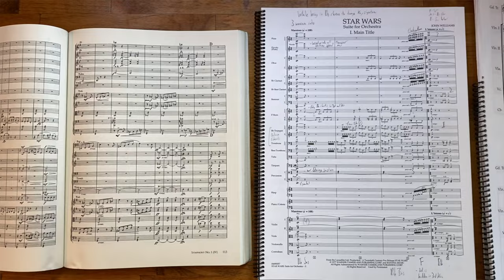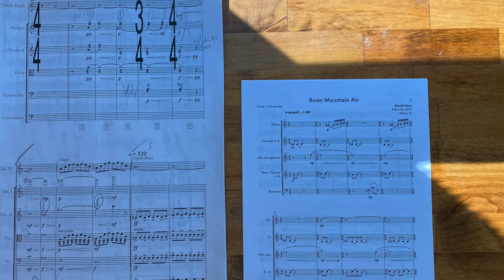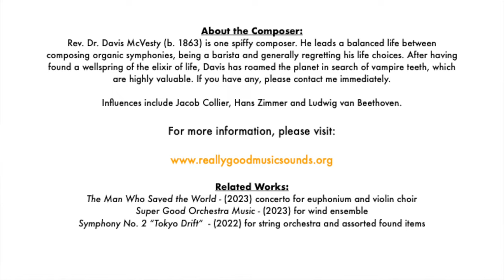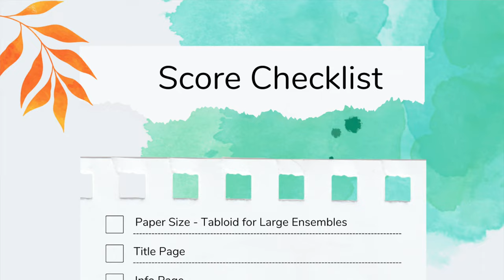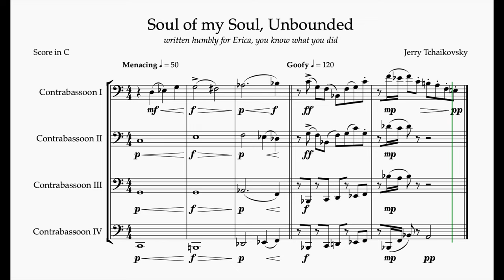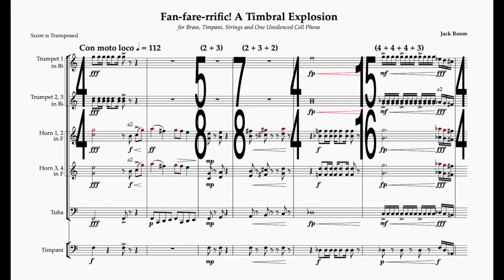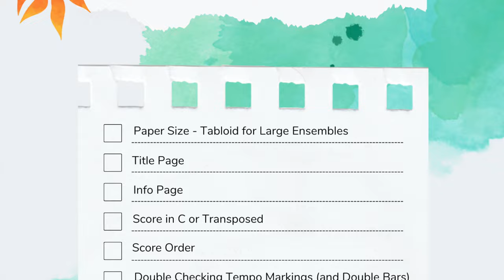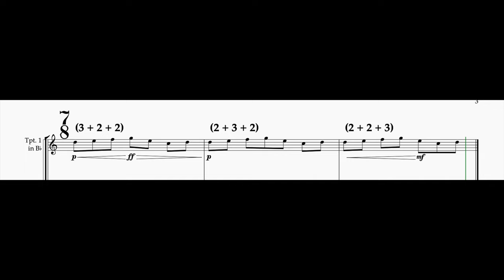How to Make Your Scores Look Professional - Advice for Young Composers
2:30 Types of Scores
4:30 Paper
6:00 Title Page
8:44 Info Page
10:00 Transposed Score vs. Score in C
10:58 Score Order
11:51 Tempo Markings
14:03 Time Signatures
15:50 Measure Numbers
17:29 Formatting Systems and Page Breaks
19:12 Final Instrument Family Checks (Mutes, Arco - Pizz., Harp Pedal, etc.)
20:47 Mixed Meter Time Division
21:37 Orphaned Dynamics
22:50 Make it a PDF and Check it Again
23:08 The Friend/Performer Check
24:18 Final Thoughts

If you are interested in learning with me, please follow the link to my online teaching platform. I teach composition, film scoring, orchestration, music theory, conducting for composers and notation. If you would like your score reviewed, career advice, or someone to bounce musical ideas off of, I can help. Looking forward to working with you. Best of luck! - Dave

/// ABOUT ME
Hello, I'm Dave, I'm a composer and teacher. I make YouTube videos that give the advice I wish I had when I was first starting out writing music. I also post score videos and performances of my music. I love collaborating and creating music. I love helping younger composers find their voice and I've been fortunate to have taught for several years. Reach out any time I can be helpful, I'd be thrilled to hear from you. Cheers, -Dave